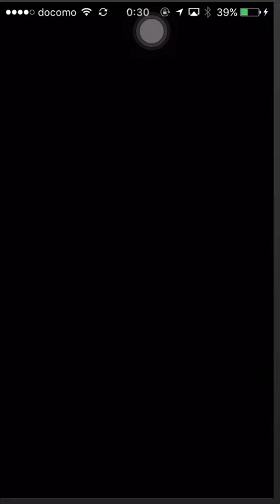[無課金]星のドラゴンクエスト 宝箱ふくびき 星5確定編 2016.6.10[masa46494]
パズドラ、パワプロ、ドラゴンボール、ドラクエ、楽曲配信、歌ってみた、弾いてみた、おもしろ動画をメインにアップしていきたいと思います(　＾∇＾)

                 1st album HEART
                 2nd album Pur
　　　　   1st single おまじない